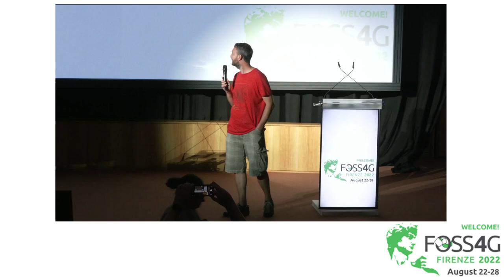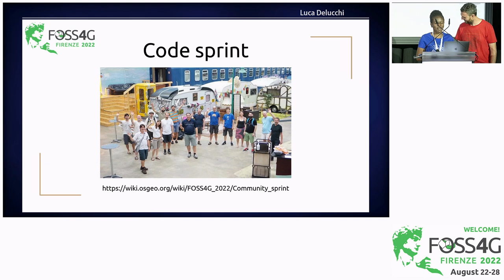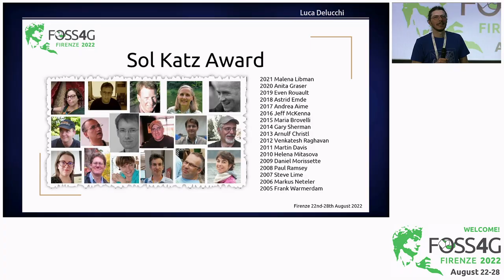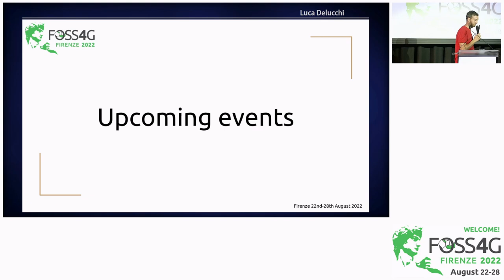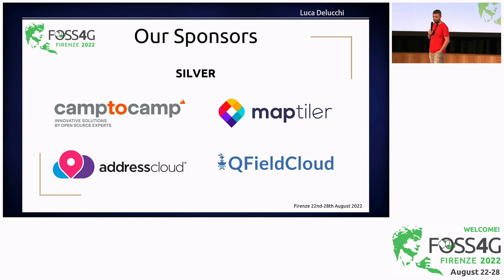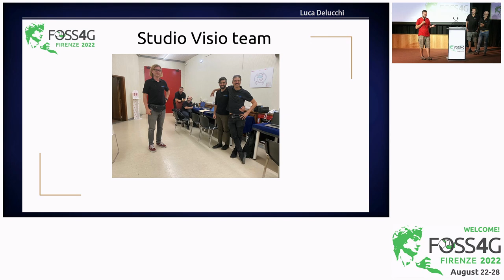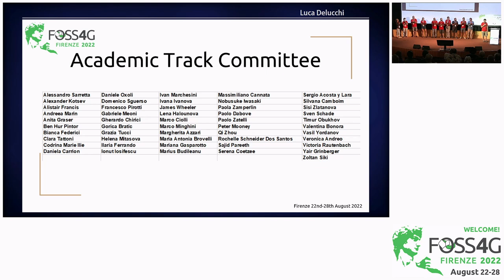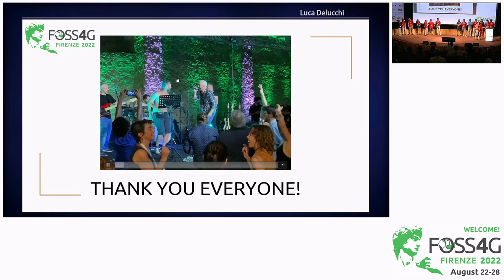FOSS4G 2022 | Closing Session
Closing session with Sol Katz 2022 announcement, FOSS4G 2023 presentation an much more

Luca Delucchi